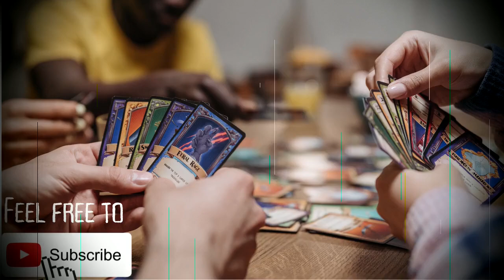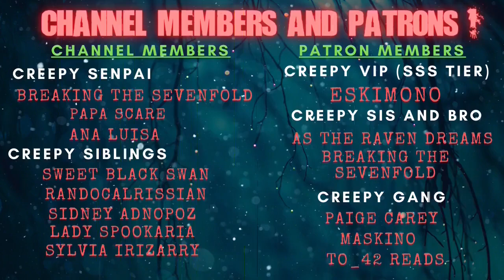27 True Creepy Glitch in the Matrix Stories Compilation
For today's video we take on stories from my past glitch in the matrix videos, we have 27 True Creepy Glitch in the Matrix Stories . This is a compilation of the glitch stories I've done in the past 2 months.

TIME STAMP:
00:00
03:07
05:05
07:09
11:03
17:24
21:21
24:22
28:53
32:12
36:37
39:40
42:07
44:56
47:54
50:02
52:20
54:12
56:49
01:01:05
01:05:04
01:10:26
01:13:35
01:17:16
01:20:04
01:22:11
01:24:24

LINKS!